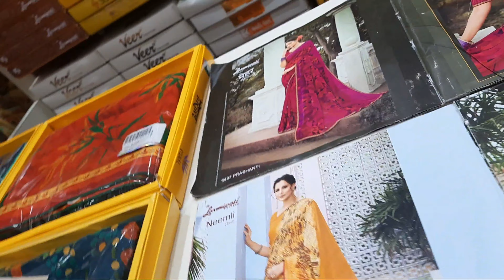K.V.TEX NEW collection sarees chudithar தள்ளுபடி கடலூரில் பக்ரீத் கலெக்சன் k.v tex